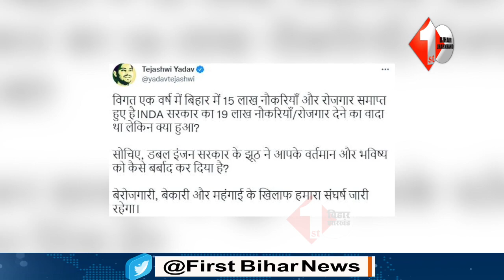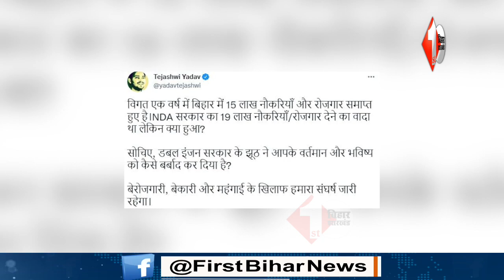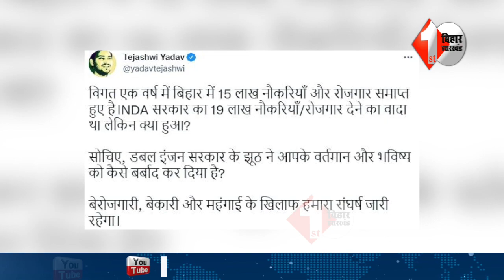Tejashwi बोले NDA सरकार ने सब बर्बाद कर दिया, कहा 15 लाख लोगों ने गंवाई नौकरी| First Bihar Jharkhand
1.आरसीपी हुए आउट! नीतीश ने उपेंद्र कुशवाहा को जेडीयू का नया पावर सेंटर बनाया, आवास पर सजने लगा दरबार